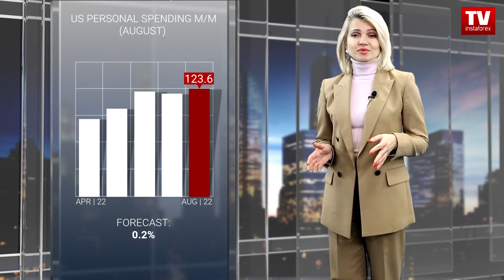30.09.2022: Wall Street closing Q3 with high volatility (S&P500, USD, CAD, Bitcoin).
US equity markets are ready for another volatile session. US stocks tumbled following the rally on Wednesday. Mounting recession fears and turmoil in the UK stock market triggered massive selling on Thursday. After an early rise, the benchmark US stock indices took a nosedive. The Dow Jones plummeted by more than 600 points. The Nasdaq slumped almost 4% intraday. To sum up, the Dow Jones closed 1.54% down. The Nasdaq sank 2.84%. The S&P 500 skidded 2.11% to close at 3,640, the lowest level in one year.
The New York pre-market was volatile today. All key indices were gyrating in sync following the overall downward trajectory. The S&P 500 is expected to trade in the intraday corridor between 3,570 and 3,740.
Appalling inflation and robust selling in global stock markets dampen risk appetite among investors.
The culprit for the pessimism on Thursday was the new tax plan of the UK government. New British Premier Liz Truss advocated for tax cuts suggested by her cabinet. Such prospects pushed the pound sterling to the weakest level in 37 years.
Yields of US Treasuries again jumped yesterday as investors were mulling over the Fed’s hawkish rhetoric in the face of a looming recession. The US GDP data released on Thursday confirmed a technical recession. On the other hand, the weekly update by the Labor Department showed an unexpected decline in first-time unemployment claims, thus giving more leverage to the Federal Reserve.
The stock market failed to recover due to a fall in Apple shares. The Bank of America  downgraded the rating of the iPhone manufacturer because of waning consumer confidence. Earlier, weak demand for iPnone 14 canceled the company’s plans for expanding production.
The Dow Jones is closing September with the worst results since the pandemic. The S&P 500 tumbled almost 8%, having tested the lowest level since November 2020. The Nasdaq lost more than 9% for the month, having tested the lowest level in two years.
Almost all key groups of assets incurred losses in the third quarter. The S&P 500 closed in the red for the third quarter straight for the first time since the bank crash in 2008/09. Moreover, the index has been following the longest losing streak since 1984.
The major stock indices were trading in the red in the early New York session, but everything changed following the release of the Fed’ favorite inflation indicator, PCE price index. The PCE deflator rose 0.3% on month in August after a 0.1% downtick in July. Prices of consumer goods fell 0.3% whereas prices of services climbed 0.6%. Food prices grew 0.8% but energy prices declined 5.5%.
The Core PCE excluding food and energy prices increased 0.6%. The annual rate eased to 6.2% from 6.4%. Today the market will get to know a consumer sentiment index by the University of Michigan. Several Fed’s policymakers are due to speak tonight.
Shares of high-tech giants such as Apple, Tesla, Microsoft, Amazon, and Meta traded mixed in the pre-market. Nike stock traded under pressure today. The shares dropped 10% in the pre-market after the company’s announcement. The world’s largest sports clothing manufacturer warned about a contraction in gross profit this year due to bargain prices and the firm US dollar. The currency market is also overwhelmed by extreme volatility. The US dollar index topped 112 points after sliding to a one-week low because the PCE deflator and the core PCE came in higher than expected. The US dollar index is now trading at 112.3 within an intraday corridor between 111.9 and 113.2. Despite sharp swings, the US dollar has been closing with gains for four months in a row. Its index has surged almost 10% this quarter on the back of expectations that the US Fed will go ahead with its fight against inflation despite recession risks. The US central bank has already increased interest rates by 75 basis points 3 times. The regulator intends to nudge the federal funds rate up to 4.6% next year. Interest rates will be put on hold until 2024. Such straight-forward statements dispelled hopes for the dovish turn in the near time. The greenback is advancing across the board.

00:00 INTRO
00:30 S&P500
03:19 US PCE PRICE INDEX
04:30 USDX
05:57 US PERSONAL SPENDING M/M (AUGUST)
06:25 USD | CAD
07:07 OIL
07:53 BTC | USD